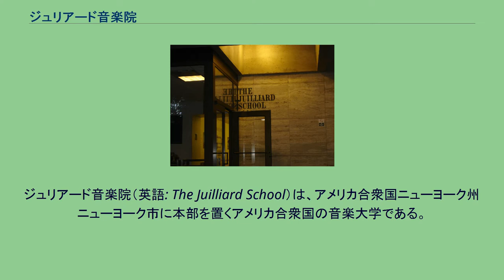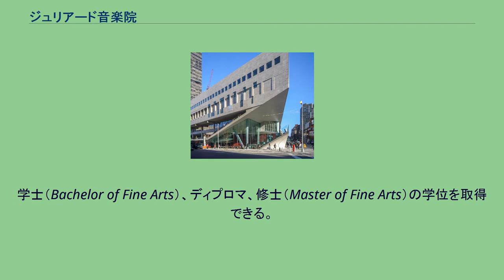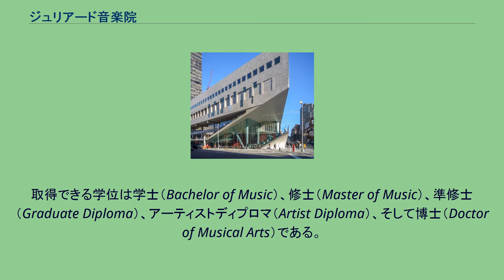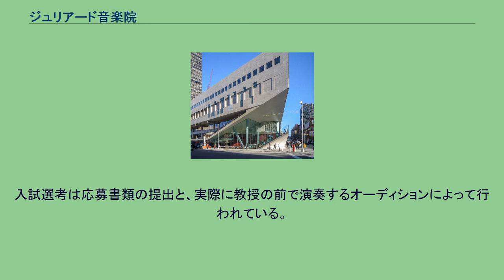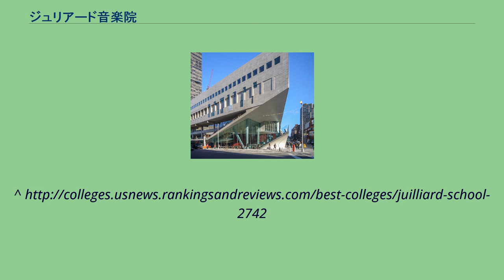ジュリアード音楽院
ジュリアード音楽院（英語: The Juilliard School）は、アメリカ合衆国ニューヨーク州ニューヨーク市に本部を置くアメリカ合衆国の音楽大学である。
1905年に設置された。
大学の略称はJuilliard。
ジュリアード音楽院正面玄関 プレカレッジ制度が充実しており、小学生から高校生までの才能を持つ若者にも門戸を開いている（土曜日のみ）。
音楽部門、舞踊部門、演劇部門から成り立ち、学部生・大学院生を含めて約850名の生徒が学ぶ。
後述のように1969年に「The Juilliard School of Music」から「The Juilliard School」に名称が変更されているが、日本での名称は継続してジュリアード音楽院、あるいは、単にジュリアードというのが一般的である。
カリキュラムが優れており、世界で最も優秀な音楽大学の中の1つとされている。
2016年3月、「ＱＳ世界大学ランキング」（イギリスの大学評価機関 “Quacquarelli Symonds” による）が発表され、「舞台芸術（Performing Arts）」分野で第１位となった。
ジュリアード学校構内にはベートーヴェン、モーツァルト、バッハといった名だたる作曲家たちの直筆楽譜が寄贈されており、なかにはベートーヴェンの第九（直筆ではなく筆写スコア）も含まれる。
舞踊、演劇、音楽の３つの部門からなる。
舞踊部門はウィリアム・シューマンにより、1951年に設立された。
学士（Bachelor of Fine Arts）またはディプロマの学位を取得できる。
演劇部門は俳優のジョン・ヒュースマンとミッチェル・サン・デニスによって1968年に設立された。
学士（Bachelor of Fine Arts）、ディプロマ、修士（Master of Fine Arts）の学位を取得できる。
ジェームズ・ホートンが学部長となる2006年までは、2年目に（カリキュラムは４年間）最大で3分の1の生徒を成績下位から順に退学させるという「カット・システム」があった。
音楽部門はジュリアードの中で最大の学部である。
取得できる学位は学士（Bachelor of Music）、修士（Master of Music）、準修士（Graduate Diploma）、アーティストディプロマ（Artist Diploma）、そして博士（Doctor of Musical Arts）である。
学科は金管楽器、木管楽器、弦楽器、声楽・オペラ、ピアノ伴奏、作曲、ギター、ハープ、古楽、ジャズ、指揮、オルガン、パーカッション、ピアノに分かれている。
ピアノ伴奏科・古楽科・指揮科は大学院プログラムのみである。
学部生は教養科目の授業が必須となっており、学長のジョセフ・ポリシも教授として教鞭を取っている。
2007年の入試では2138人の応募の中から162人が合格し、合格率は7.6%であった。
また2011年の合格率は5.5%、2012年の合格率は7.2%であった。
入試選考は応募書類の提出と、実際に教授の前で演奏するオーディションによって行われている。
交換制度（exchange program）がある大学。
ジュリアード音楽院は、名門音楽学校の代表として、映画やテレビドラマなどにたびたび登場する。
ハイスクールミュージカル・ザ・ムービー 特待生 ^ バイオリニスト五嶋みどり・龍のママ ^ 中村紘子プロフィール ^
^ 「世界芸術文化振興協会とアメリカ・ジュリアード音楽院が協定　音楽家の養成プログラムを支援」『MOSTLY CLASSIC』第141巻、扶桑社、2008年12月、 99頁。
^ ht...